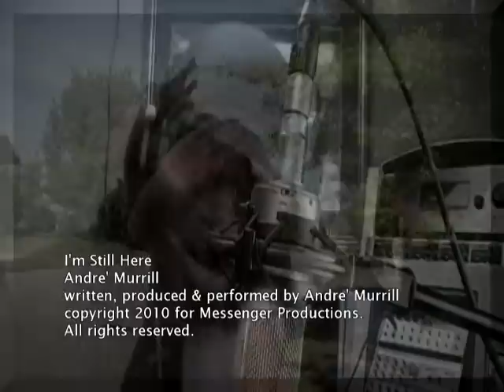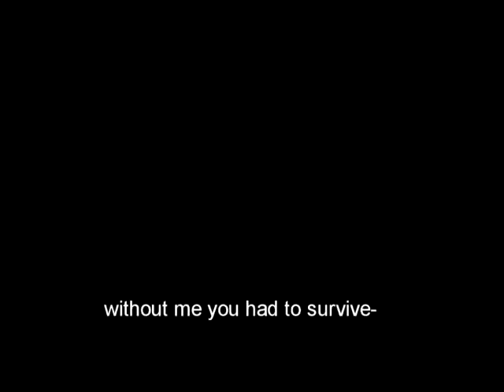andre murrill I AM STILL HERE Video 2010 this one.mpg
Andre Murrill- RelationshipIssuesTV on YOUTUBE.COM

Peace,
Andre Murrill